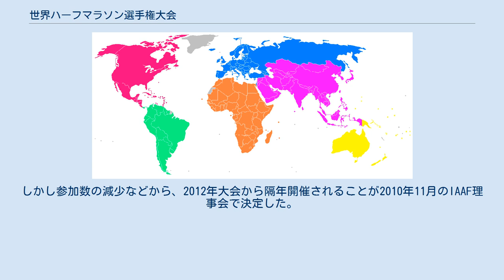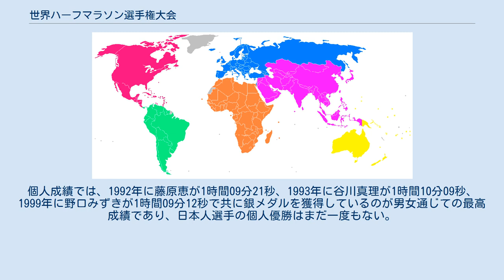世界ハーフマラソン選手権大会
世界ハーフマラソン選手権大会（せかいハーフマラソンせんしゅけんたいかい、World Half Marathon Championships）はワールドアスレチックス（旧国際陸連）が開催するハーフマラソン（21.0975km）の世界選手権である。
 1992年、イギリスのニューカッスル・アポン・タインでグレートノースランと合わせて第1回大会が行われ、以後毎年開催されていたが、2005年のカナダエドモントン大会限りで終了した。
2006年、2007年は同大会の代わりに世界ロードランニング選手権を試験的に開催したが、2008年のブラジルリオデジャネイロ大会から再び世界ハーフマラソン選手権として行われることになった。
しかし参加数の減少などから、2012年大会から隔年開催されることが2010年11月のIAAF理事会で決定した。
 日本代表は毎年2月開催の香川丸亀国際ハーフマラソンと全日本実業団ハーフマラソンが世界ハーフマラソン選手権代表選考の対象大会である。
1992年の第1回大会で女子団体で、藤原恵、朝比奈三代子、浅井えり子が合計タイム3時間30分39秒で金メダルを獲得した。
個人成績では、1992年に藤原恵が1時間09分21秒、1993年に谷川真理が1時間10分09秒、1999年に野口みずきが1時間09分12秒で共に銀メダルを獲得しているのが男女通じての最高成績であり、日本人選手の個人優勝はまだ一度もない。
 太字で記載されている記録は大会記録。